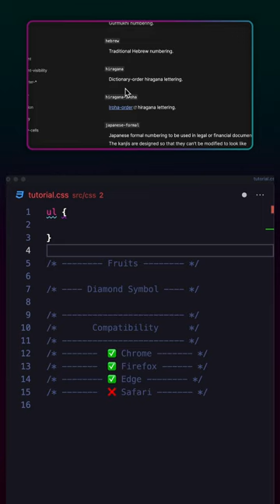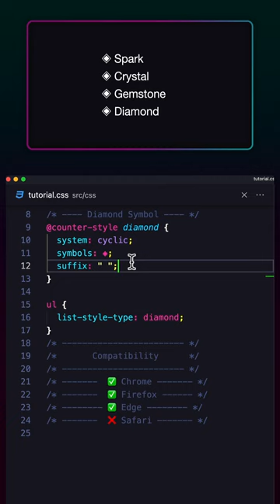CSS at-rule @counter-style to make custom list style types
In this lesson, we'll use the CSS at rule `@counter-style` to make a new `list-style-type` instead of using the predefined ones.